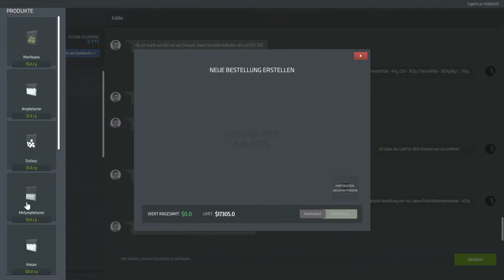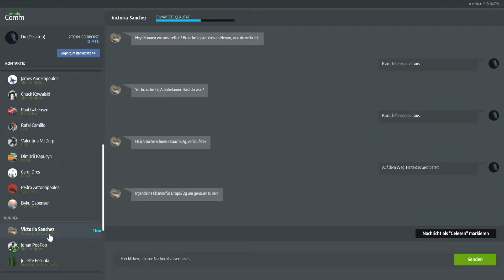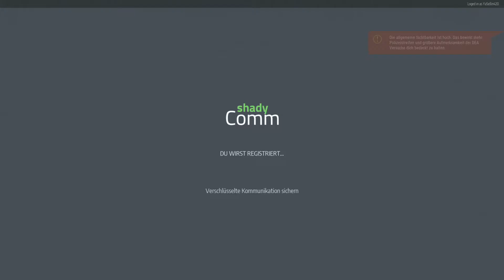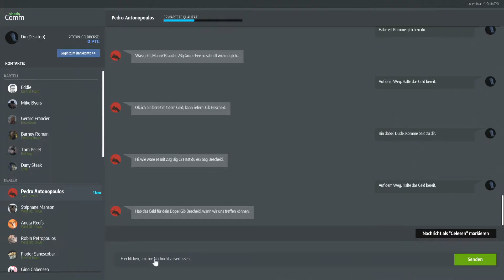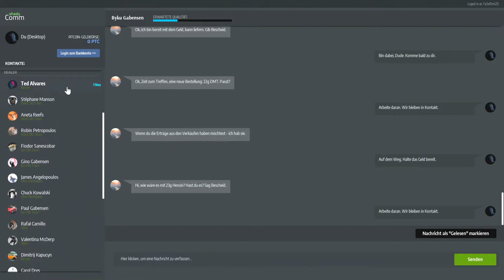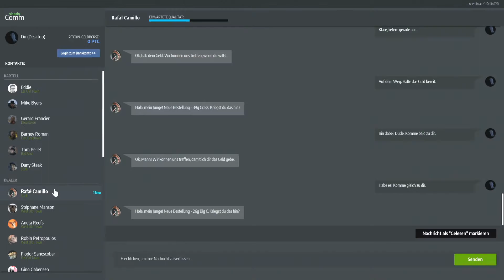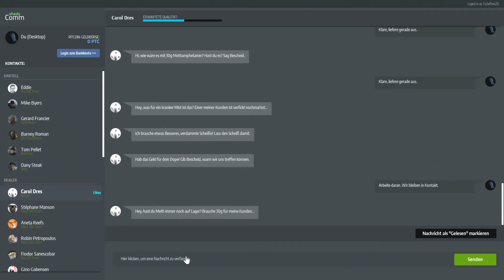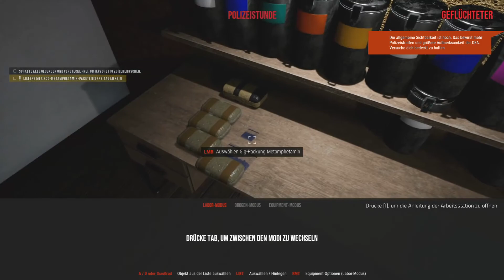Drug Dealer Simulator S2 E069 - Das war knapp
In diesem Spiel versuchen wir, uns mit dem Verkauf von Drogen, unseren Lebensunterhalt zu verdienen.
Flucht vor patrouillierenden Polizisten ist da wohl keine Seltenheit.
Das alles haben wir beim letzten mal ja auch suuuuper hinbekommen.
Fragt sich nur noch: Habe ich aus meinen Fehlern gelernt? Oder wird die DEA uns dieses Mal auch wieder schnappen?

Wer schon immer mal ein echter Drogenbaron werden wollte, wird hier voll auf seine Kosten kommen und das ganz ohne langjährige Haftstrafen fürchten zu müssen.